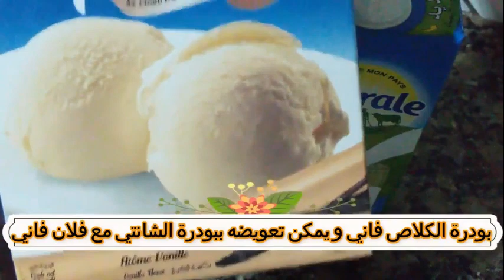Tarte glacée saveur nougat 😍آيس كريم أوليفيري أو كلاص بالنوكا روعة في اللذة و الإنتعاش بدون غلوتين